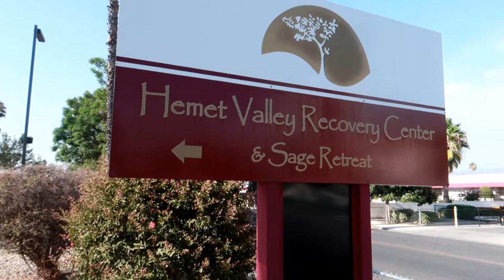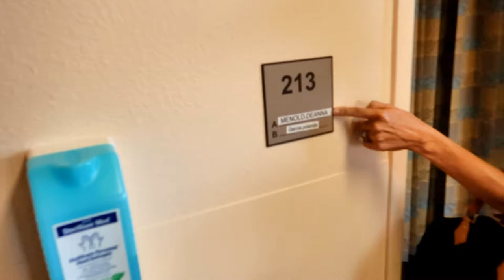Bill's Mom Had Knee Replacement Surgery. This Is How She Is Doing 36 Staples Later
Hi Everybody, Bill's mother had Knee Replacement surgery. If you remember she played ping pong with a broken knee in 3 places. This is how she is doing 36 staples later. Have an awesome day, Billisa